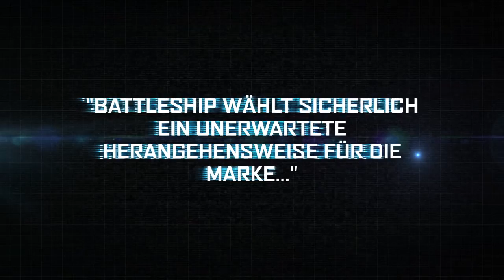Battleship - GAMEPLAY TRAILER